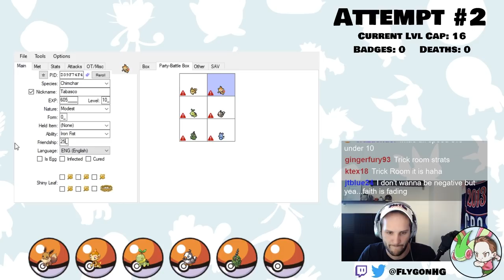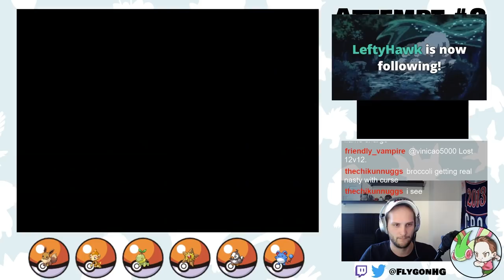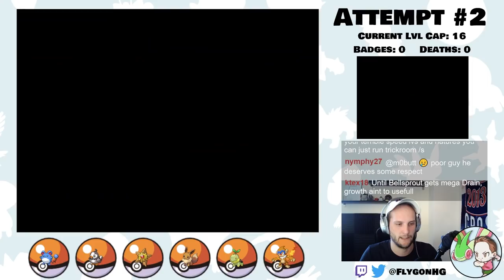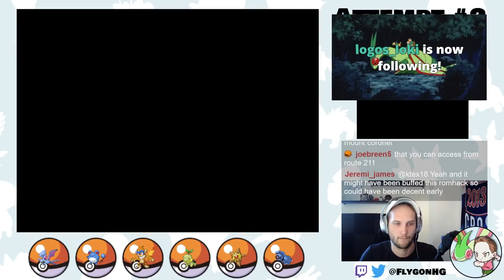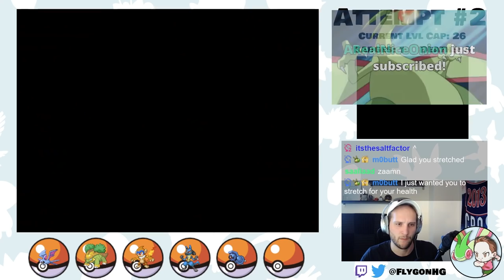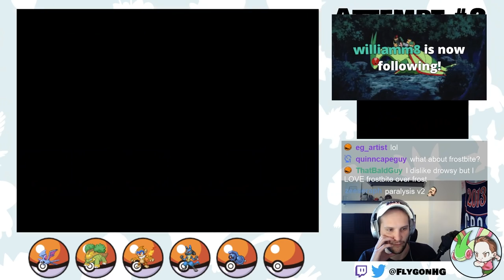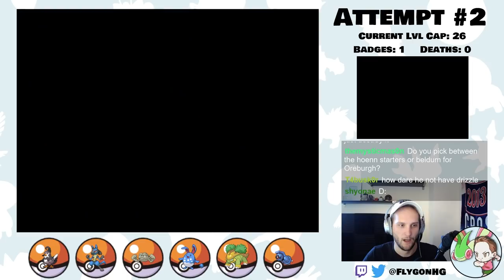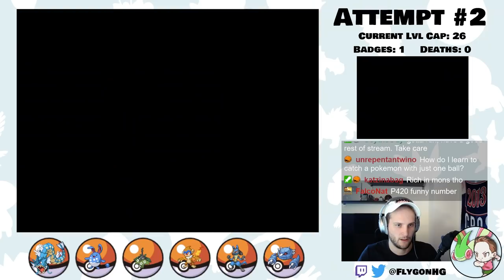Going Back To Square One Has Never Been This Fun!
Pokémon Renegade Platinum is an advanced difficulty romhack of Pokémon Platinum created by Drayano

Normal Nuzlocke Ruleset:
1. Fainting = Death
2. Can only catch the first Pokémon I find on each Route.
3. Nickname Pokémon

Hardcore Nuzlocke Ruleset:
4. No items in battle (held items okay)
5. No leveling past the next gym leader/E4 (at the START of the battle)
6. Play on "Set" battle mode